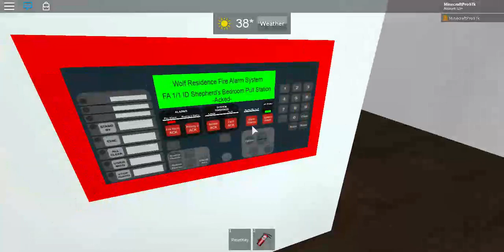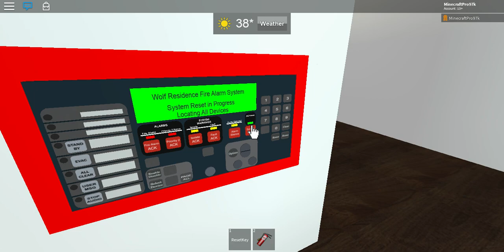OLD: ROBLOX Fire Alarm System Test 1: My ROBLOX house [LOUD]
WARNING: This Video contains loud sounds! I recommend you to TURN DOWN YOUR VOLUME! Even if you are NOT wearing headphones! and [SORRY FOR THE POOR QUALITY, IT WAS UNEXPECTED]

Pull Stations:
EST 270-SPO
EST SIGA-278
FireLite BG-12

Alarms:
EST Genesis
EST Integrity

Panel:
Unknown "Appears to be custom"